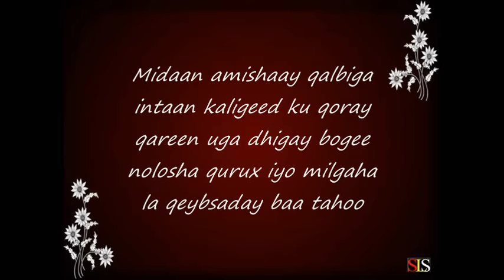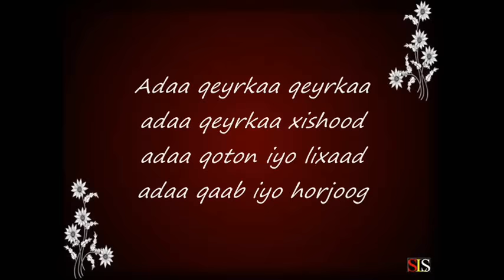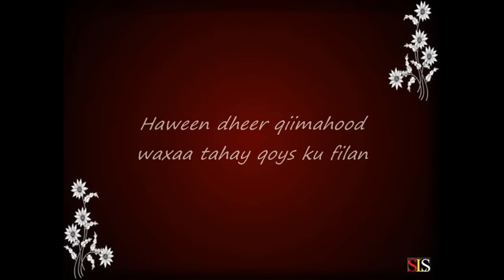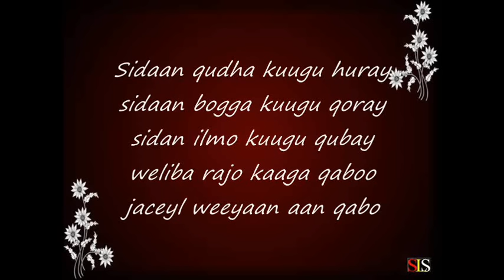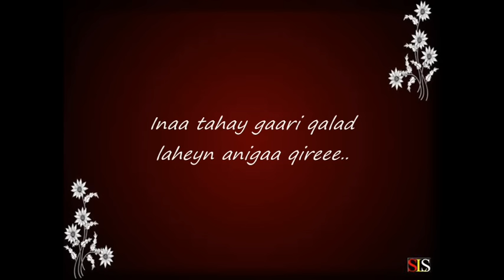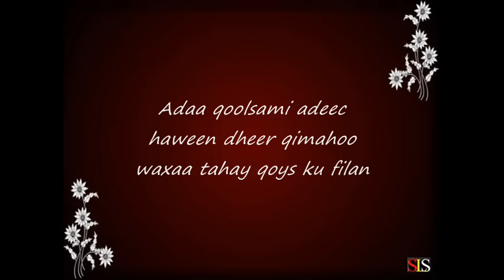Somali Lyrics - Song - Amiisha - Nimcaan